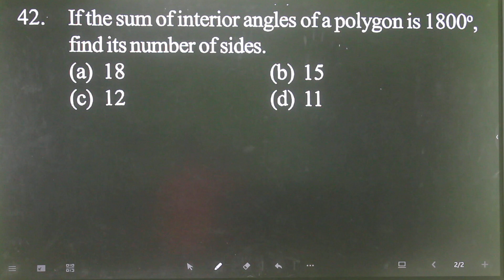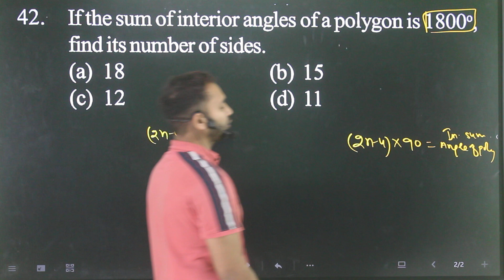Q-42 Lines and Angles from Conceptum 11th Entrance AMU & Jamia : If the sum of interior angles of a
The sum of the interior angles of polygon is 1800 degrees. Find the number of sides in the
the-sum-of-the-interior-angles-of-polygon-is-1800-degrees-find-the-number-of-sides-in-the-polygon-and-what-do-you-call-that-polygon